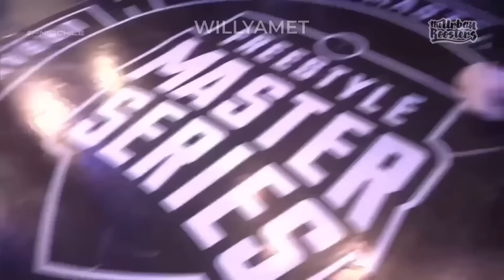MINUTOS INESPERADAMENTE HUMILLANTES 🤕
Hay veces que con un solo minuto es suficiente para definir un enfrentamiento. En los últimos días hemos tenido una buena cantidad de eventos y por consiguiente hemos podido ver grandes minutos que nos han dejado freestylers del calibre de Chuty, Azuky, Replik, Letra, Skone y muchísimos otros gallos.